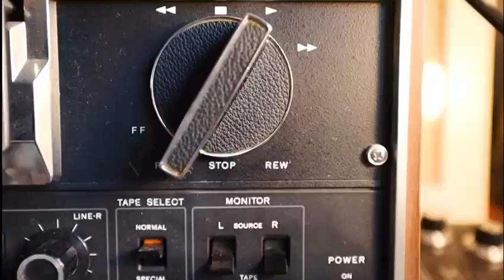A short film by Nick Rees with Doug Tolley and Chase Bliss, Cooper FX, EHX pedals and a Baranik RE-1